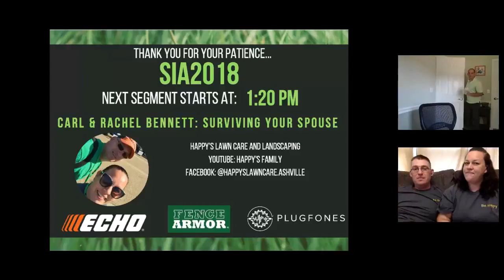Working With Your Spouse | SIA2018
For your viewing pleasure, Carl & Rachel Bennett (Happy's Lawn Care & Landscaping) interview from the 2018 Spring Into Action Webinar hosted live Saturday, March 24th! Their topic talked about working with your spouse!

2018 Lawn Care Setup:

2015 Dodge Grand Caravan SE (Blackout Package, V6)
2016 Peach Cargo 5x10 Trailer w/V-Nose & Side Door
2017 Bobcat QuickCat 36" Stander
2016 Big Dog Alpha 36" Zero-Turn
ECHO Pro-Torque Trimmer Attachment (Powered by ECHO PAS2620 Base)
ECHO Straight-Shaft Edger Attachment (Powered by ECHO PAS2620 Base)
ECHO Articulating Hedge Trimmer Attachment (Powered by ECHO PAS2620 Base)
Poulan Pro Pole Saw Attachment (Powered by Poulan Pro PP25SFA Base)